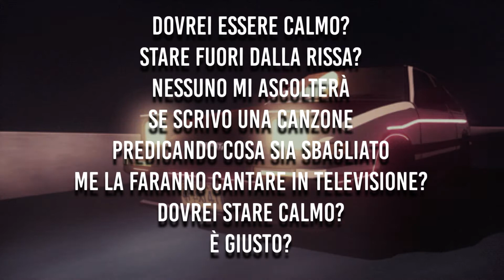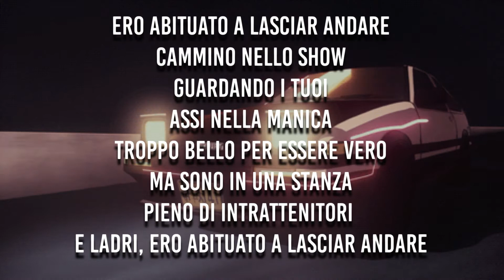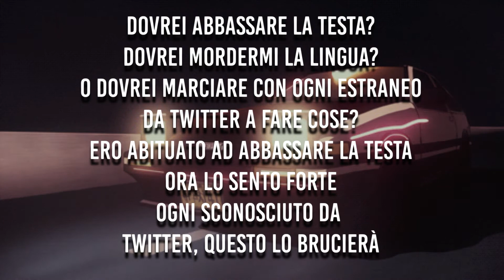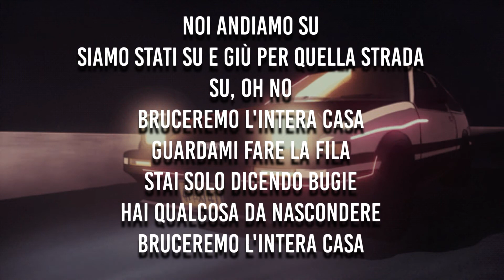Traduzione ITA// Burn The House Down - AJR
all the rights of the image and the song goes to their owners
traduzione richiesta